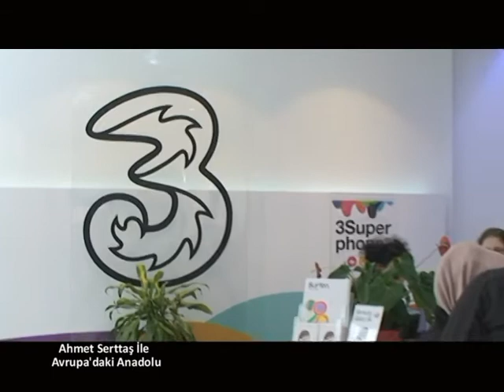16 Mart Avrupa'daki Anadolu Digital Mobile 16. Viyana